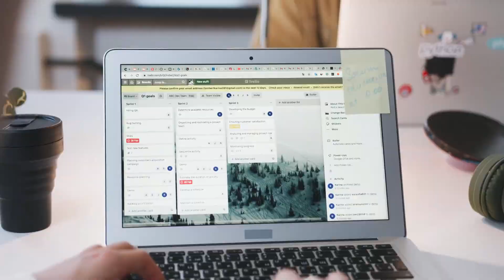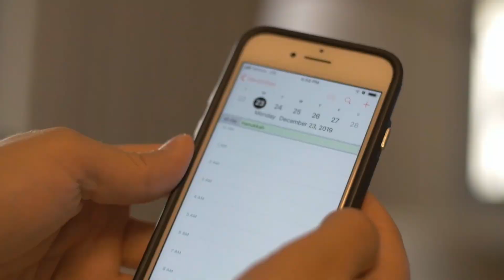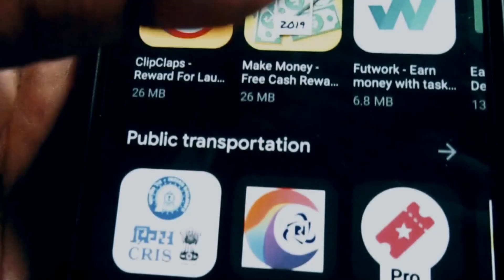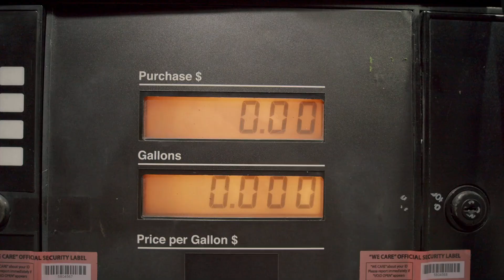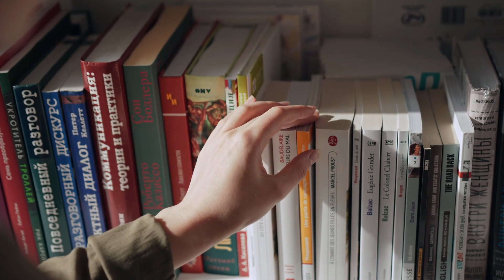Time Management Made Easy (Practical method) | Simple yet efficient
In this comprehensive video, we dive deep into the art of time management and share practical strategies to help you maximize productivity and efficiency in your daily life. From prioritizing tasks to setting SMART goals and overcoming common time-wasting habits, this guide will empower you to take control of your schedule and achieve your goals effectively. Join us on this journey to unlock the secrets of effective time management and transform the way you approach your day-to-day tasks.

In this book, we explore the importance of Self-esteem and how it can impact various aspects of our lives, from our relationships to our careers. We delve into the reasons why self-esteem is crucial for our mental health and provide practical tips and techniques for building a stronger and healthier sense of self. By following the practical tips and techniques in this book, you can build a stronger and healthier sense of self and achieve your goals with confidence and resilience.